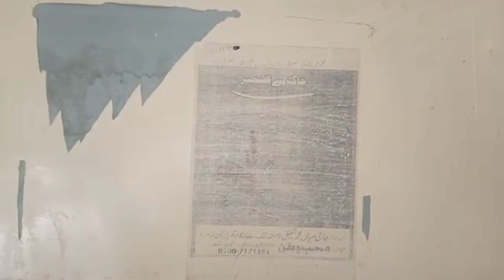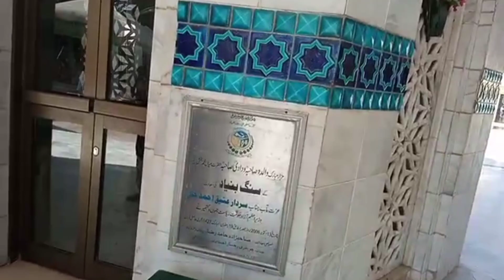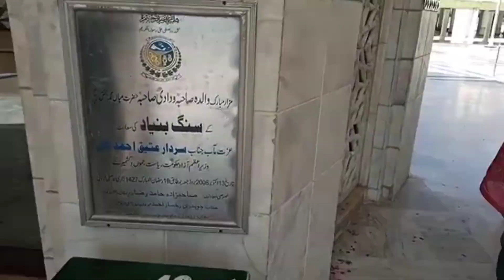ZZA Life style vlog/Last part/plz plz subscribe and share